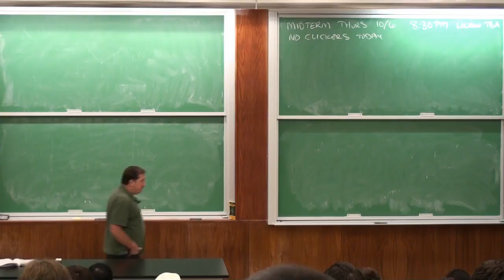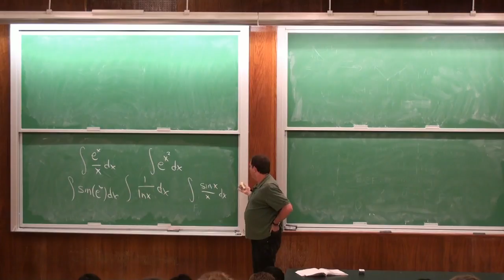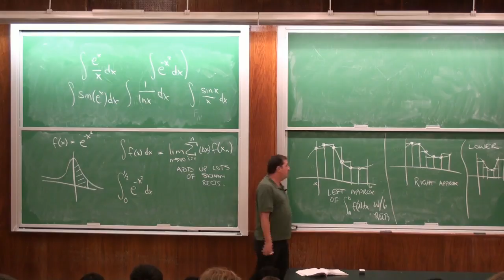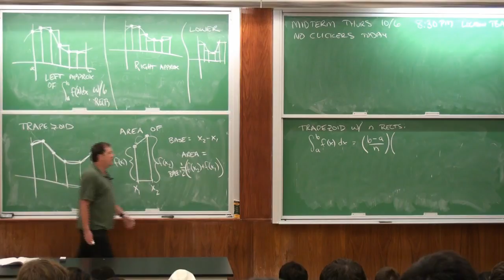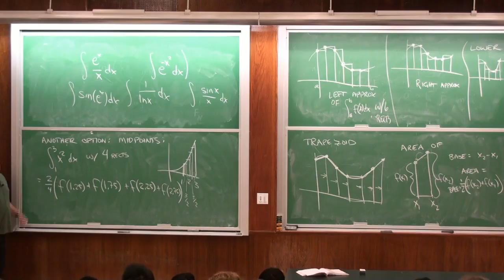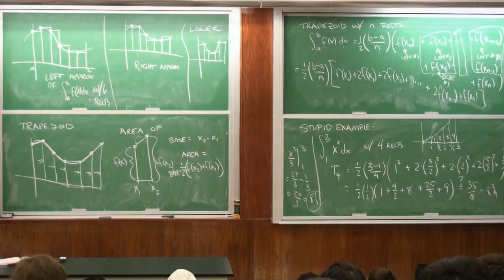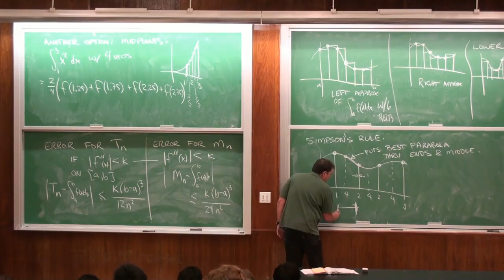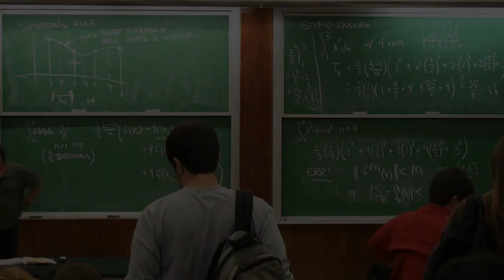MAT132 Lec 9 2011 09 21 Midpoint, Trapezoid, and Simpson's Rule SUNY Stony Brook